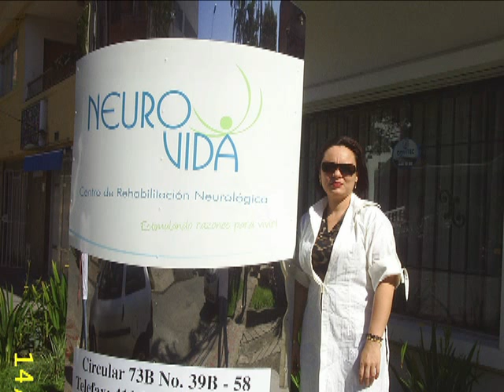ESTIMULANDO RAZONES PARA VIVIR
TRABAJO DE:
SANTIAGO NARANJO